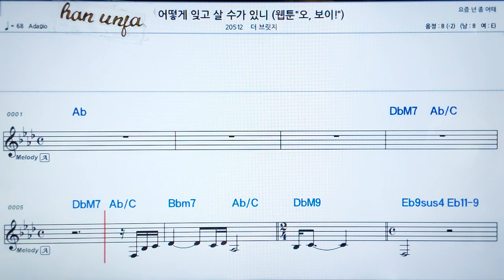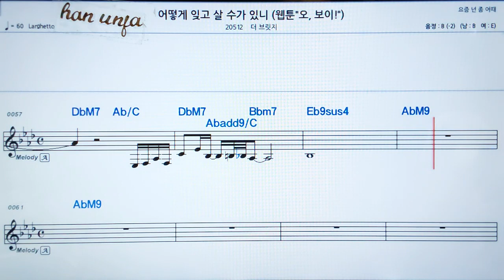💖어떻게 잊고 살 수가 있니/더 브릿지 👍MR,가라오케 악보 코드 가사 ,Karaoke반주